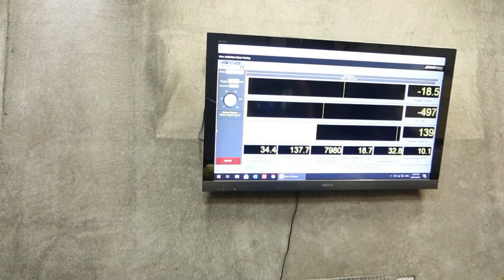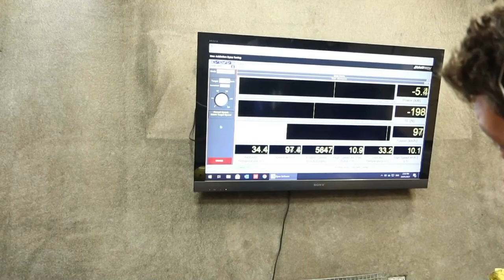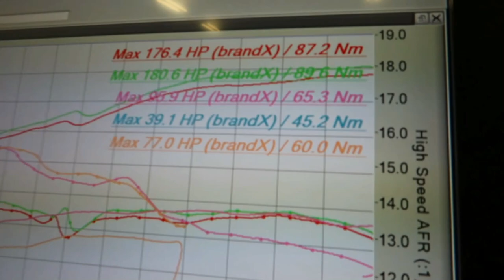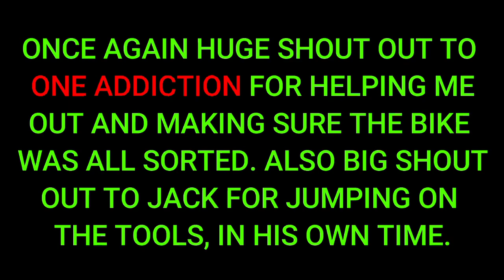Phillip Island, track day prep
Hey everyone in this vid we head over to my good friends at ONE ADDICTION
where if fit some tyres and new brakes. we also send it on the dyno to make sure everything is still sweet.